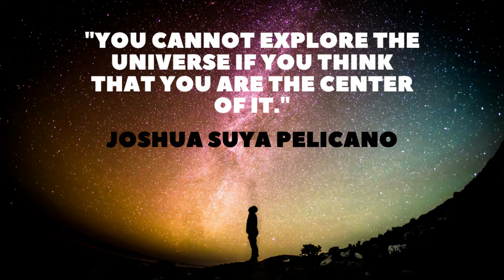Raven-RICH {Inspirational Quotes} Copyright Free Music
Want to create your own awesome beats? Check out this amazing, award winning production software